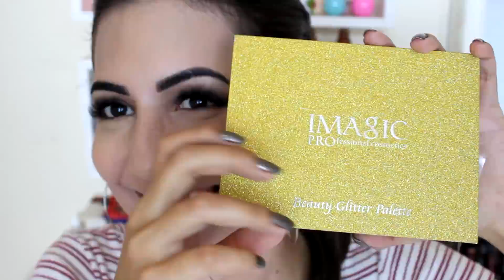MAKE DA CRISE COM PRODUTOS DA CHINA! BASE AGUADA, PALETA DOS SONHOS E + | Camila Lima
CLIQUE EM "MOSTRAR MAIS" PARA VER AS INFORMAÇÕES!!! :D

Oiii amores, tudo bem?! O vídeo de hoje é mais um MAKE DA CRISE recheado de produtos da China!!! Vem conferir que ta babado viu?!

Cupom para produtos de unhas: BGMakeup
Cupom para produtos de maquiagem: BGMakeup
Cupom para produtos de cuidado de pele: HairSkin

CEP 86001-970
Londrina - PR

ME SIGA!